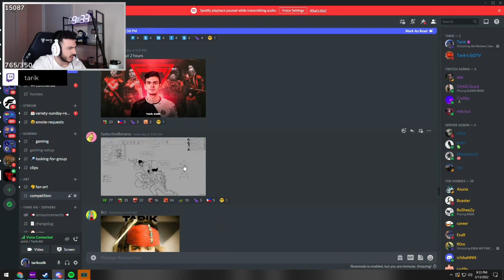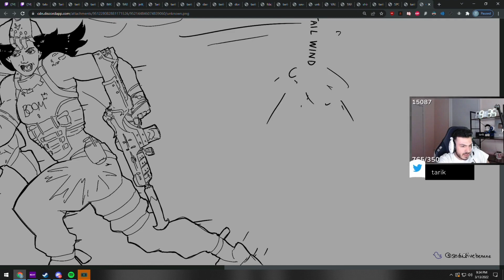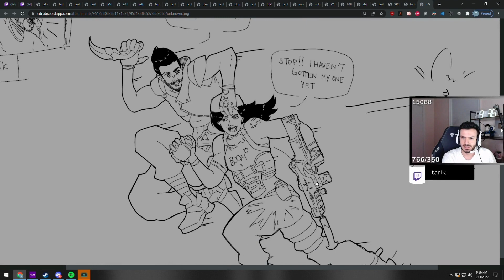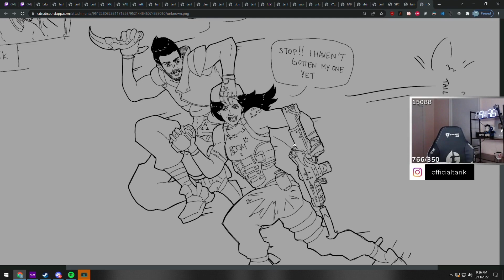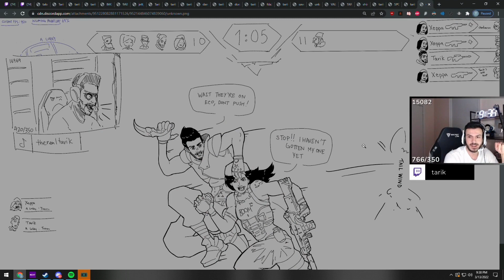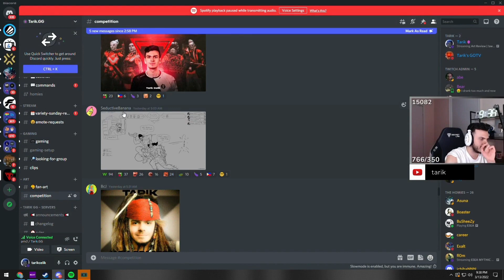Tarik Reacts To Fanart Of Him And Xeppaa Rushing A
ignore